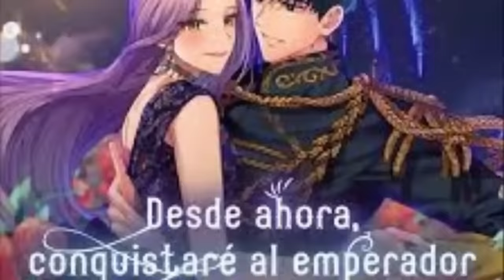COMPLETA💫Para volver a su MUNDO debe CONQUISTARLO | DESDE AHORA CONQUISTARE AL EMPERADOR / MANHWA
🛑Ella muere en la vida real, pero un ente divino le da una segunda oportunidad, a cambio de que conquiste al emperador que ya ha abandonado varias emperatrices.

Acompañame en el inicio de esta nueva historia

Capitulos: 1, al 70-FINAL